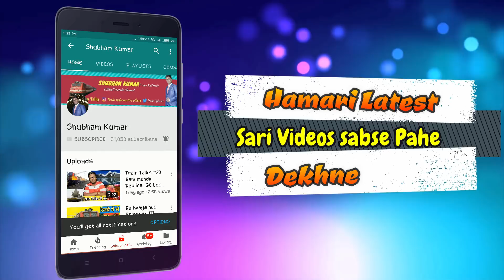Train Talks #30 DFC Trial Run, Bullet Train in India, Less Fare in Shatabdhi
More than 2 crore Application For 1 Lakh Jobs
80 % Designing of Bullet Trains Done Bridges Tunnels. It Takes From bandra to Thane in 10 Min and till Virar 24 Min. Trains makes 70 Round Trips Daily. IR will Ply two Types of service first is Slow and Another is Fast and Train have 19 Coaches ( 10 business class and 9 standard)
 Fare in Shatabdhi express will be less Railways has identified 25 Routes and charged a Concessional Rate from the commuters due to low Occupancy ratio… Railways has already done a Pilot project in Jaipur-Ajmer and Bengaluru- Mysuru Section.